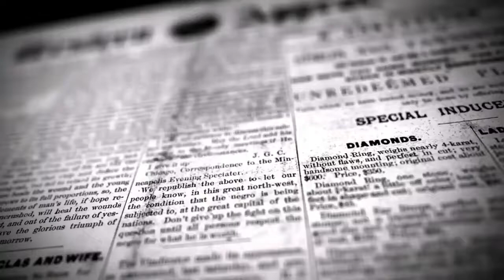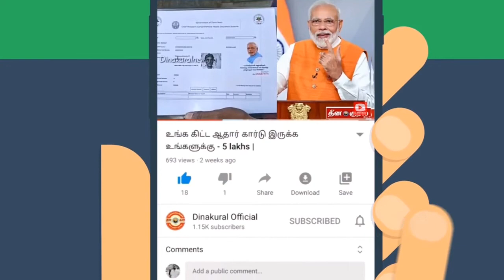டாஸ்மாக் கடையை உடைத்து ஒரு லட்சத்து 50 ஆயிரம் மதிப்புள்ள மதுபானங்கள் திருட்டு | DINAKURAL NEWS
சா.செந்தில்துரை
நெய்வேலி

விருதாச்சலம் அருகே டாஸ்மாக் கடையை உடைத்து  ஒரு லட்சத்து 50 ஆயிரம் மதிப்புள்ள மதுபானங்கள் திருட்டு மர்ம நபர்களுக்கு போலீசார் வலை வீச்சு

கடலூர் மாவட்டம் விருத்தாசலம் அருகே  T.கோபுராபுரம் கிராமத்தில் அரசு டாஸ்மாக் மதுபான கடை இயங்கி வருகிறது இந்த மதுபான கடையில் சனிக்கிழமை இரவு பூட்டி விட்டு சென்றுள்ளனர் இந்நிலையில் நேற்று ஞாயிற்றுக்கிழமை தமிழக அரசு முழு ஊரடங்கு உத்தரவால் டாஸ்மாக் கடை திறக்காததால் இன்று காலை வழக்கம்போல 10 மணிக்கு டாஸ்மாக் கடையை திறக்க  கிருஷ்ணமூர்த்தி சேல்ஸ்மேன் என்பவர் வந்துள்ளார் அப்போது கடையை திறக்க  பார்த்தபோது முன்பக்க கதவை உடைத்து உள்ளே இருந்த ஒரு லட்சத்தி 40 ஆயிரம் மதிப்புள்ள மதுபான பாட்டில்களை மர்மநபர்கள் திருடிச்சென்று அருகிலுள்ள வயலில் வைத்து பிரித்து எடுத்துச் சென்றுள்ளனர் இதுகுறித்து மங்கலம்பேட்டை இன்ஸ்பெக்டர் ராஜதாமரை பாண்டியன் தலைமையில் போலீசார் சம்பவ இடத்திற்கு வந்து வழக்கு பதிவு செய்து விசாரணை செய்து வருகின்றனர் மதுபான கடையை உடைத்து மதுபானங்களை திருடிச் சென்ற சம்பவம் அப்பகுதியில் பெரும் பரபரப்பை ஏற்படுத்தி உள்ளது.

குறிப்பு விருத்தாசலம் காவல்துறையினர் வழக்குப்பதிவு விருத்தாசலம் ஆய்வாளர் விடுமுறை என்பதால் மங்கலம்பேட்டை ஆய்வாளர் ராஜதாமரை பாண்டியன் விசாரணை.

FILE: 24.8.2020 NEYVELI SENTHIL TASMAC THEFT